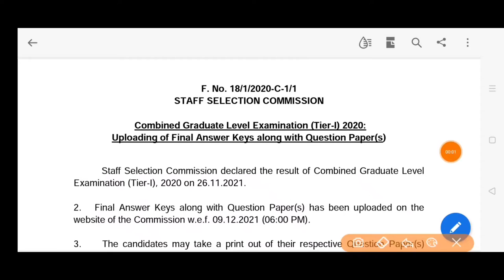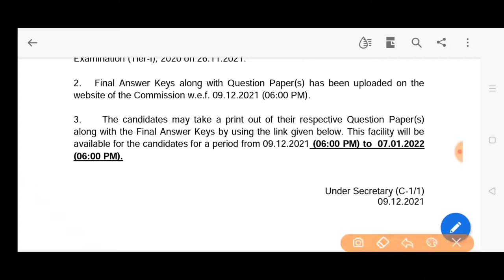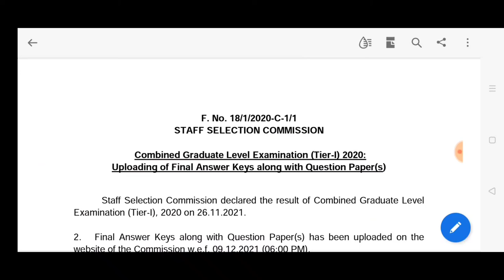Ssc ssc सीजीएल 2020 answer key release ssc cgl 2020 tier 1 answer key question paper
Ssc एसएससी सीजीएल ssc cgl 2020 tier 1 examination answer key